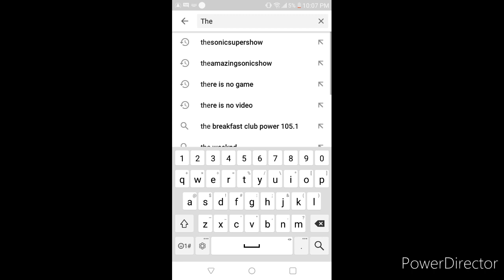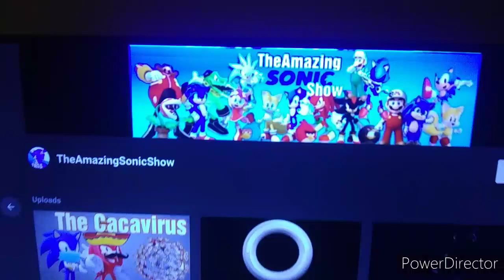Sneak peak of my next movie